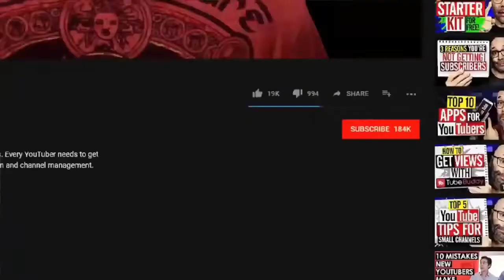Model Who Lost Her Leg To Toxic Shock Synd rome